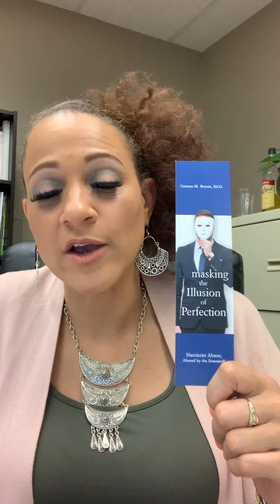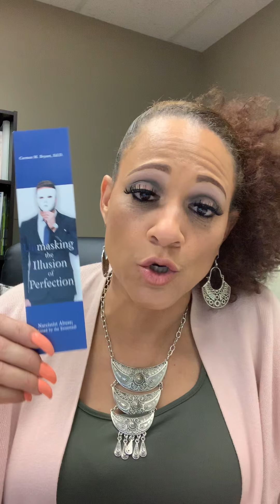Cutting off narcissistic family members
Unmasking the Illusion of Perfection: Narcissist Abuse; Abused by the Esteemed!